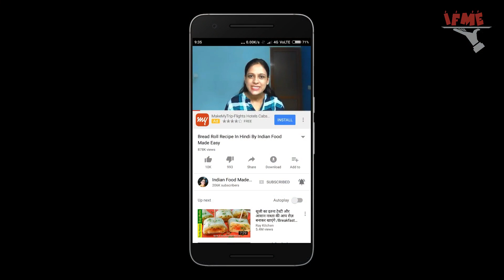Pani Mein ACHAR Recipe in Hindi by Indian Food Made Easy | Winter Salad Pickles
PANI MEIN ACHAR RECIPE IN HINDI BY INDIAN FOOD MADE EASY // Achar goes well with roti and hum sabhi ke ghar par achar zarur khaya jata hai. aaj ka achar pani wala is one of the best winter recipes. agar aap bhi oil khana avoid karte hai hai to pani mein achar recipe zarur try karein. pani mein achar recipe is very easy and really tasty